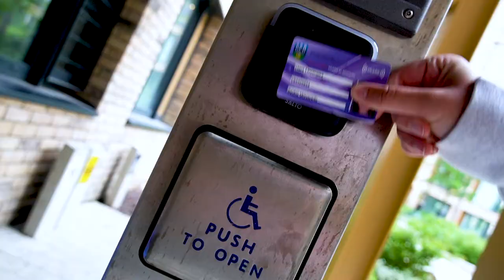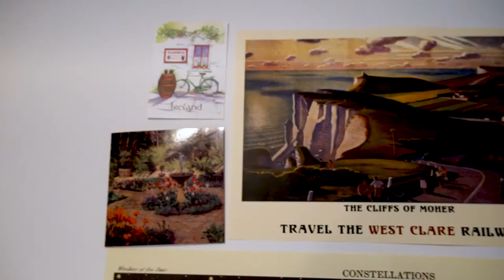University College Dublin Room Tour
Katy Mae Turner, a Baylor student, gives a tour of her dorm while studying abroad in Dublin, Ireland.